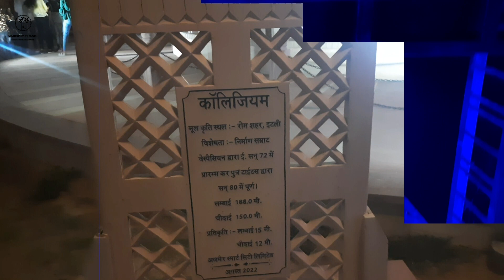7 Wonders in Ajmer City || Wonder Park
Seven Wonders Park: अजमेर आने वाले पर्यटकों को लुभा रहे सेवन वंडर्स
It is located nearby Anasagar Lake and Regional college in Ajmer. It is becoming a new tourist place in Ajmer at 10 Rupees per head cost which is quite less.

MR. KUMAWAT'S CLASS